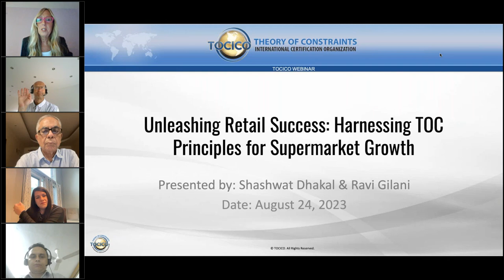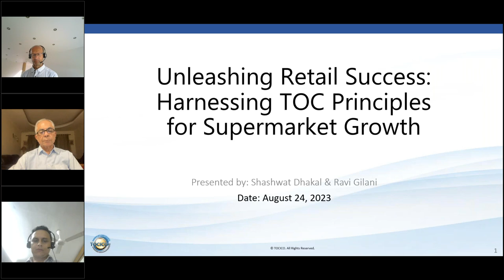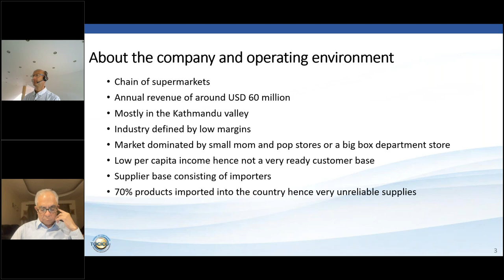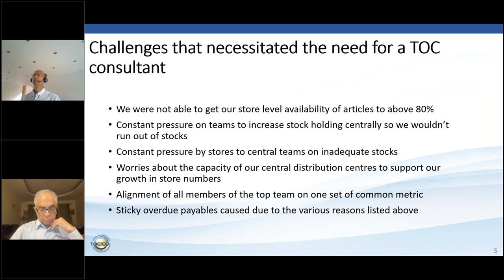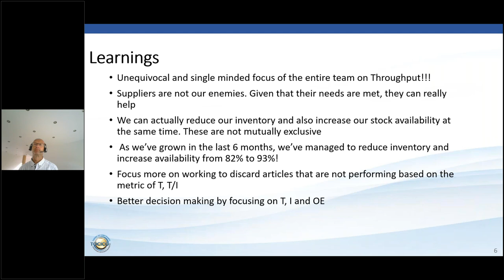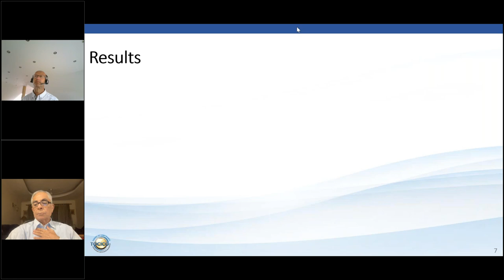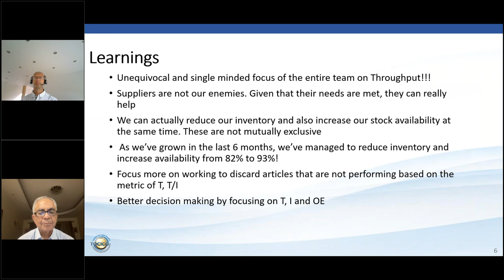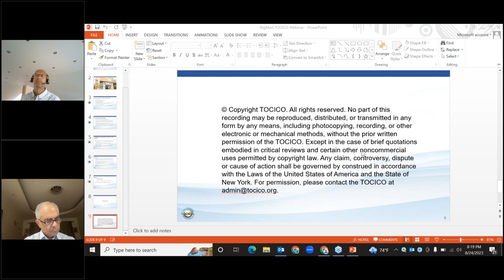Unleashing Retail Success Harnessing TOC Principles for Supermarket Growth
Retail companies worldwide, especially supermarkets, operate on very thin margins. Although an established industry in the more developed parts of the world, supermarketing is a very nascent and novel concept in Nepal, India, one of the least developed nations. Mega Mart Pvt Ltd. is the only supermarket chain in the country, and it was barely profitable a year ago.  Shashwat Dhakal, Mega Mart Founder/CEO, and Ravi Gilani, renowned TOC expert, share how the Theory of Constraints (TOC) principles turned the tables for Mega Mart in just 6 months to boost throughput by 33%, increase sales by 28%, increase overall profits by a staggering 200%, reduce inventory days by 19% from 37 days to 30 days and increase shelf availability from 82% to 94%.